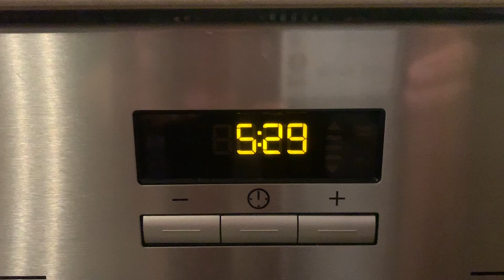IV. Method Feeder OB 2 selejtező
Mi történt, hogy történt? Method OB hírek 20 percben...